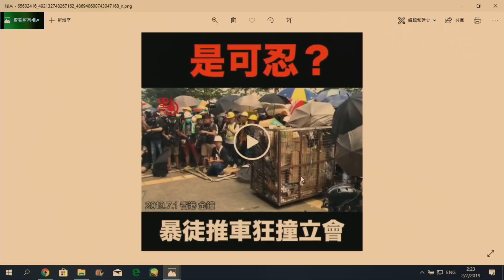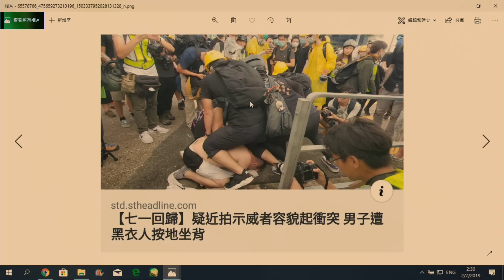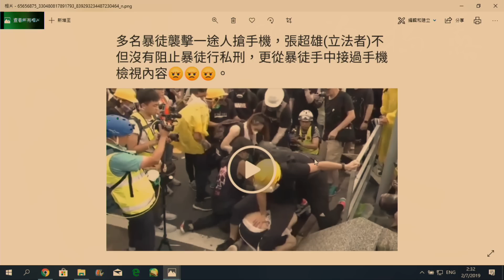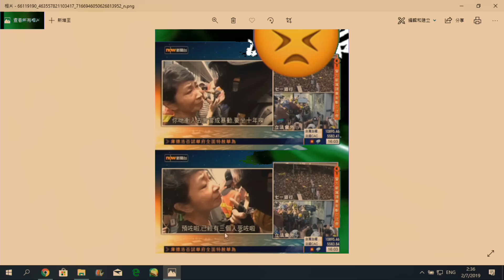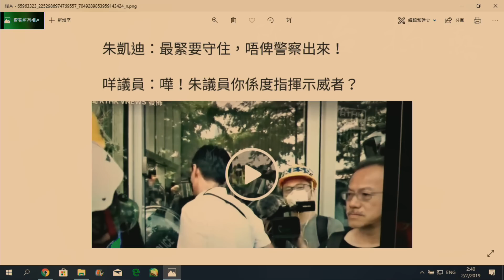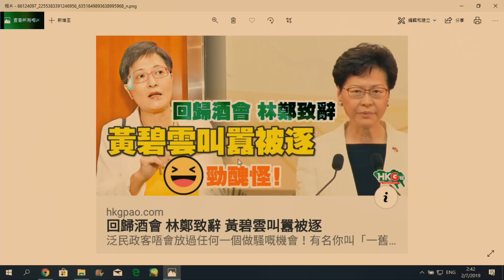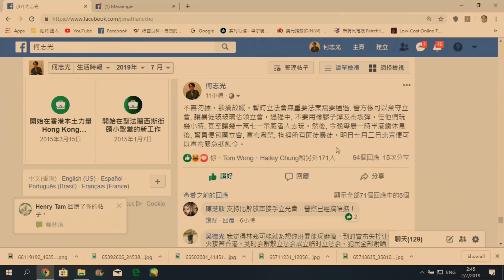政治揭露#143a 七一動亂: 警方為何讓暴徒回家? 林卓廷跪得太假! 假勸止真卸責 20190702